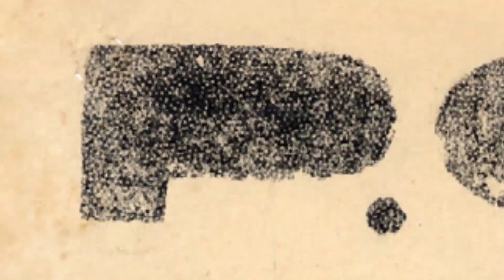Júlio Cardoso lê excerto da intervenção de Álvaro Cunhal realizada perante o tribunal fascista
Foi em Maio, há 70 anos, o julgamento de Álvaro Cunhal

Em Maio de 1950 “Álvaro Cunhal transformou o tribunal fascista numa tribuna para defesa da democracia, da  paz e da independência nacional, e de denúncia da violência e da tortura, quer física quer intelectual, a que foi submetido pela PIDE e pelo regime prisional.”
Convidámos alguns actores e actrizes a lerem da Intervenção de Álvaro Cunhal realizada perante o tribunal fascista.Aqui fica a contribuição de